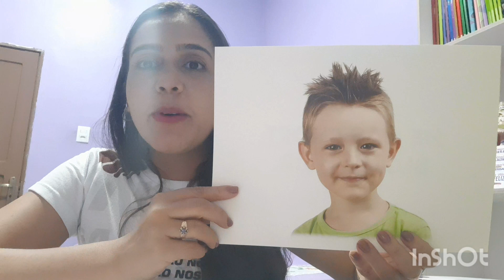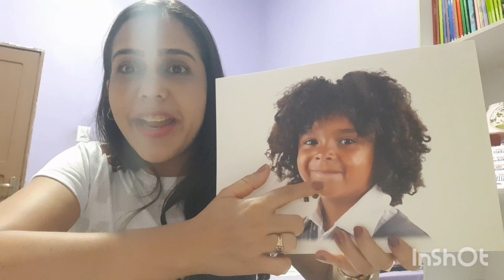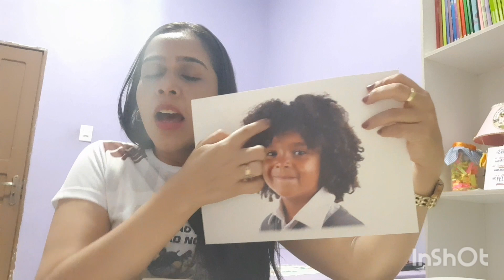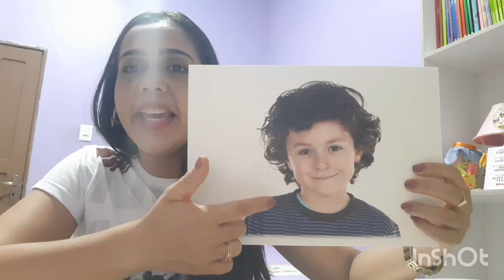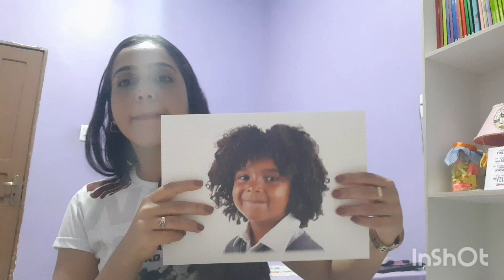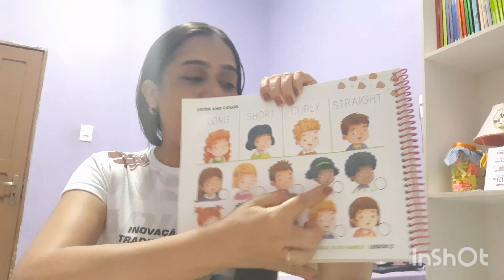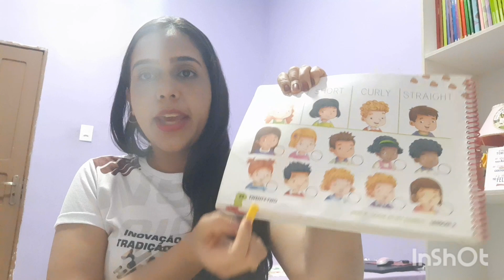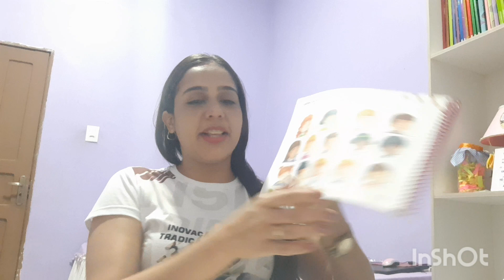English Class Infantil V. To describe Hair type and eye color.